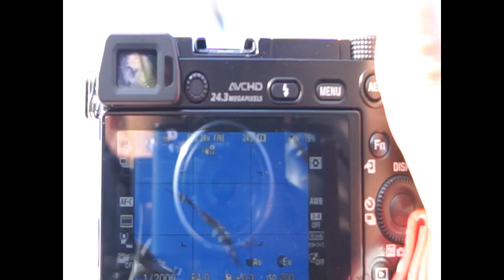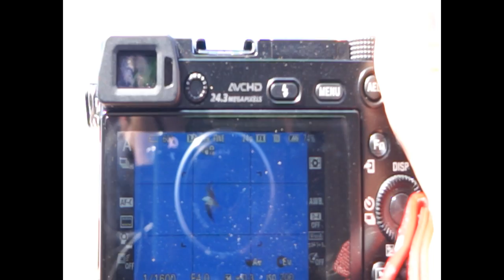Sony A6000 - AF test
AF-C , Focus Area : zone , continuous shooting : Hi.